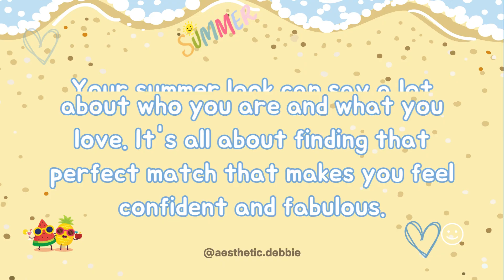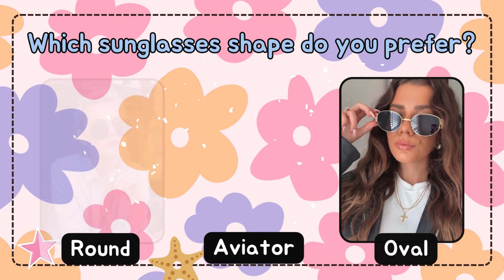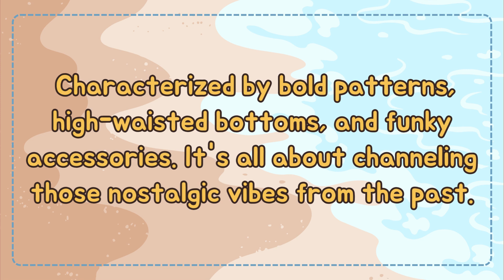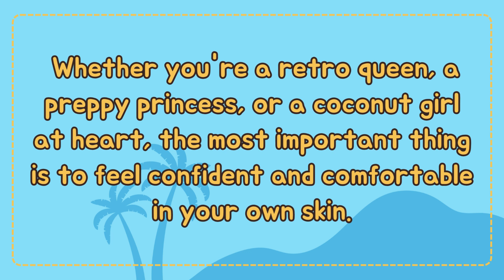Find Your Summer Aesthetics | Fun Personality Test Quiz | Aesthetic Quiz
Hello Daisies 💜 💜 , welcome to another video.

🎉Discover your perfect summer aesthetic with this fun personality test quiz! Are you more retro, preppy, or a trendy coconut girl? Take the quiz to find out which style suits you best and get ready to slay your summer look with confidence! Let's dive into the world of aesthetics and find your signature summer vibe!